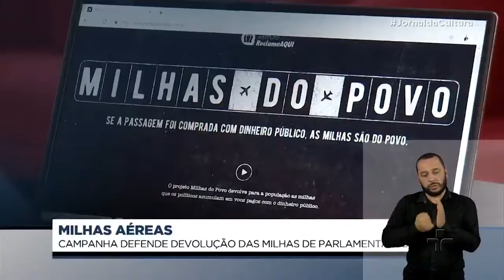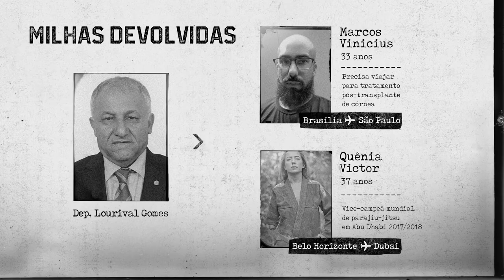Deputado Federal Roberto Alves apoia o projeto Milhas do Povo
O deputado federal Roberto Alves foi um dos parlamentares que apoiaram o projeto milhasdopovo, do Instituto Reclame Aqui. Ele repassou milhas ao atleta de triathlon infantil Adam Precybilovitz, que participou de uma competição no Rio de Janeiro.